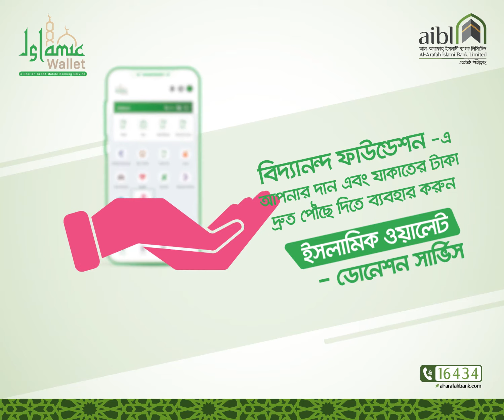How to donate money|| Islamic Wallet|| MEDiABELL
Client: Al Arafah Islami Bank
Brand: Islamic Wallet
Agency: MEDiABELL

Mediabell 360 Digital Agency
Social Media Promotional Expert